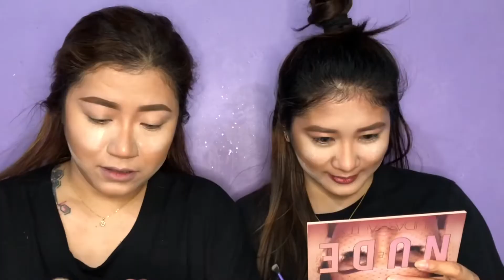NAGMAKE UP KAME FOR VALENTINES ❤️PURO KALOKOHAN(LAUGHTRIP!) | Sally Albino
Halou mga kabanats!

Its a late Valentines make up tutorial na puro kalokohan😂
We do this video just for fun po...
Green sa mga taong green ang pag iicp...heheheh
Sana po magustuhan nyo tong video na toh khit puro kabastusan este kalokohan po 😜

Thank you so much po...spread the love everyone❤️